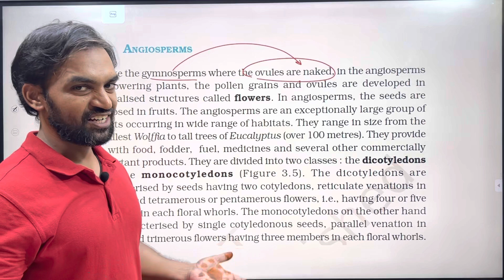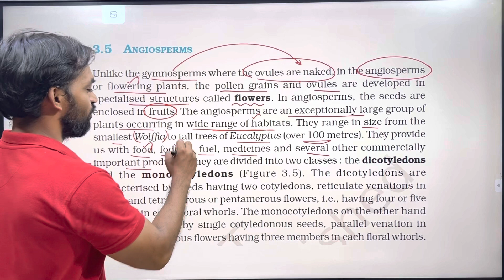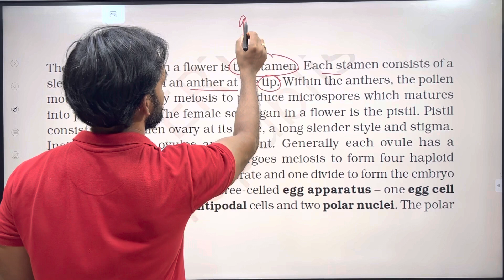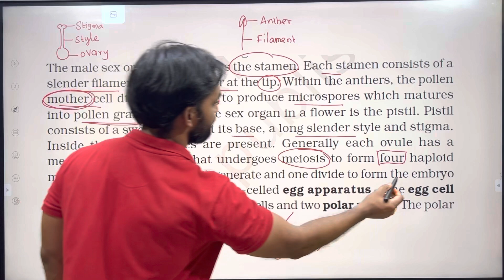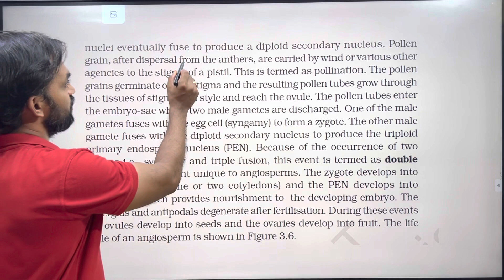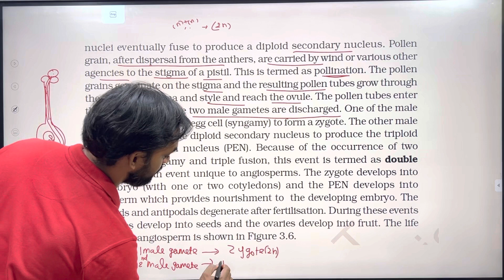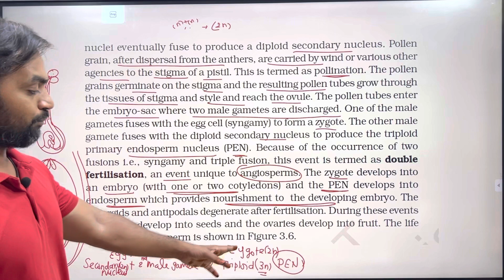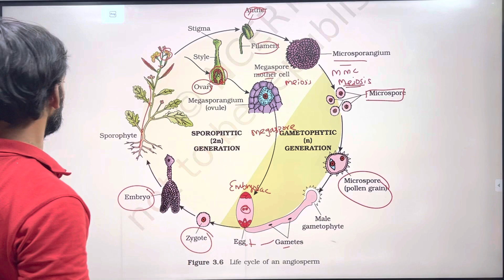Plant Kingdom | Part 6 | NCERT Line to Line | Thannambikkai Batch 2023